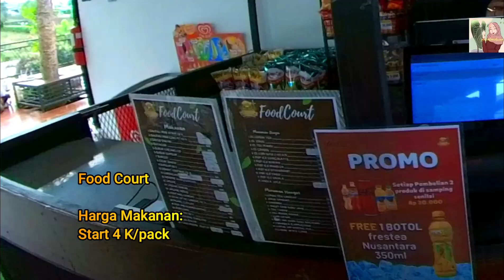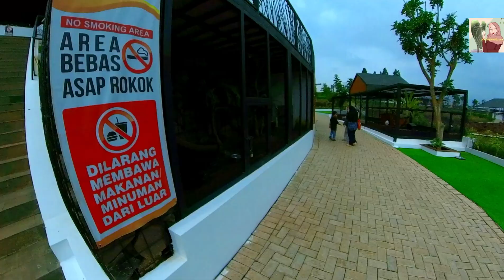The NICE FUNTASTIC PARK PUNCAK CIANJUR, Review Lengkap Wisata Instagramable PUNCAK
Wisata Baru The Nice Funtastic Park Cianjur merupakan wisata baru di daerah Cianjur yang ga jauh dari Puncak Bogor apalagi Taman Bunga Nusantara. harga tiket masuk The Nice Funtastic cuma Rp. 30.000 untuk weekday dan Rp. 35.000 untuk weekend . alamat lokasi the nice funtastic berada di Sukaresmi kabupaten Cianjur fasilitas the nice funtastic park cukup lengkap mulai dari wahana permainan, mini zoo dan juga spot foto apalagi di the nice funtastic park terdapat jembatan gantung atau suspension bridge yang lumayan panjang cakep banget sob. menurut akang sangat rekomendasi banget buat jadi tempat liburan kalian bersama keluarga ataupun teman.

THE NICE FUNTASTIC PARK
WISATA INSTAGRAMABLE DENGAN VIEW PEGUNUNGAN
WISATA CIANJUR TERBARU
WISATA SEJUK
WISATA BANYAK WAHANA
WISATA SPOT FOTO
wisata suspension gridge
wisata playground
wisata view pegunungan
wisata pemandangan indah
wisata mini zoo
wisata puncak
wisata cianjur
wisata cipanas puncak
wisata sukaresmi cianjur
wisata cianjur
wisata viral 2022
wisata hits 2022
wisata hits viral
wisata hits
wisata viral
nice park
rekomendasi liburan akhir tahun
rekomendasi liburan anak sekolah
rekomendasi liburan keluarga
rekomendasi wisata murah
wisata hemat

mamadianidwina

Assalamualaikum warragmatullaah,

Kali ini mamadianidwina mengajak sahabat untuk virtual jalan - jalan ke The Nice Funtastic Park di Ciajur, wisata baru dengan banyak spot foto, playground dan mini zoo.
Tonton sampai habis ya, semoga bermanfaat.
Cameramen: Cahyani Primiasih dan Risdianto
Editor: Cahyani Primiasih
Voice cover: Cahyani Primiasih
Special guest: Dwi Kurniati and Family

Wasalamualaikum warrahmatullaahi Wabarokatuh.

Busana mamadianidwina:
Atasan prisket :